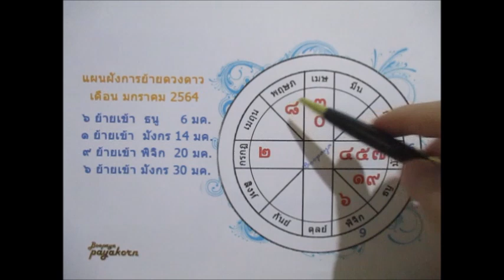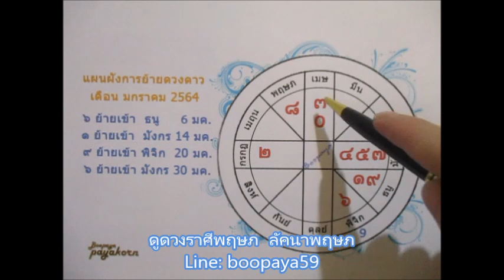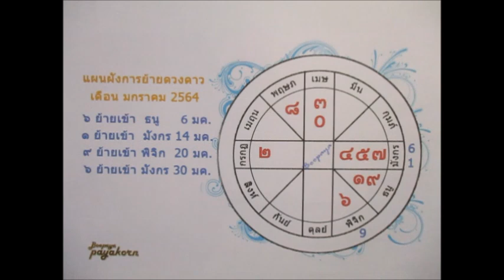ดูดวงราศีพฤษภเดือนมกราคม2564 การเปลี่ยนแปลงไปสู่สิ่งที่ดีกว่า Line:boopaya59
ดูดวงราศีพฤษภเดือนมกราคม2564 ผู้ที่เกิด 14 พค - 13 มิย